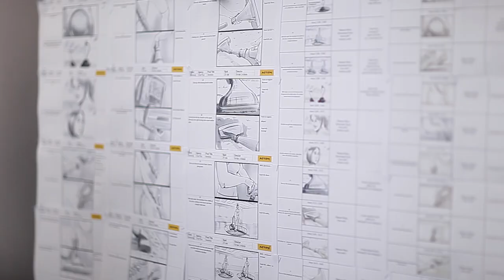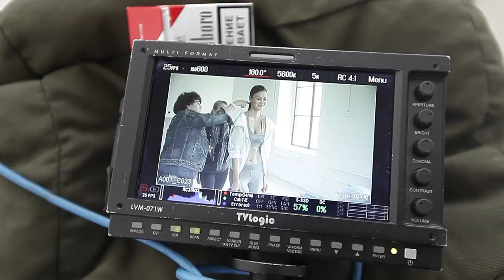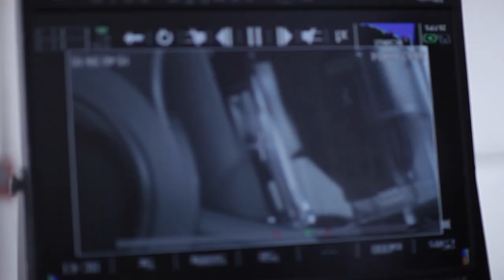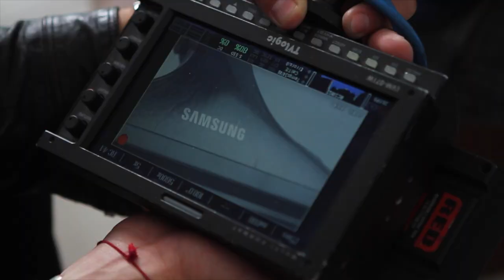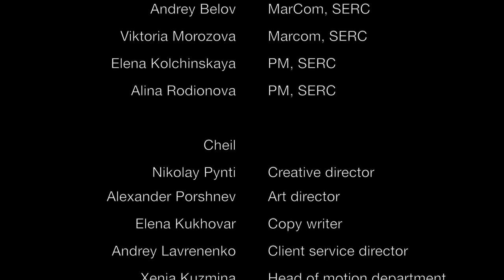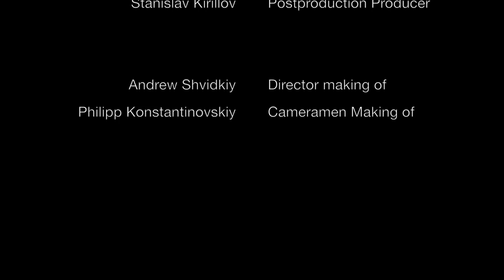Samsung Aerobics Backstage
Creative agency Cheil and production Action Film made TV commercial for Samsung Russia and this is how it was done.